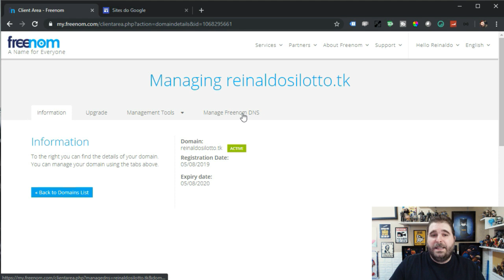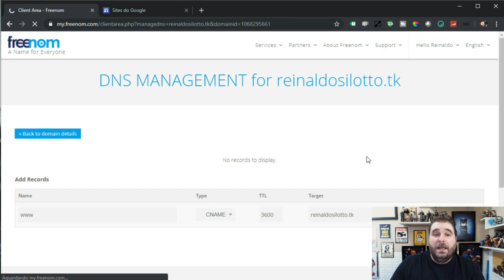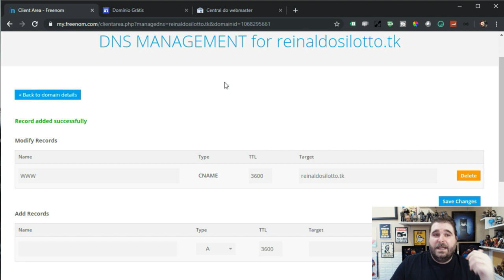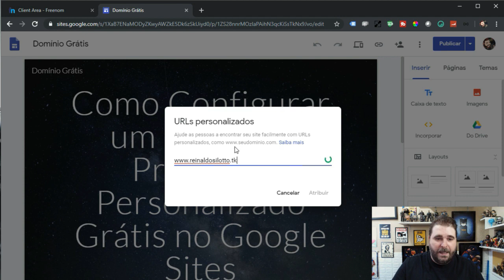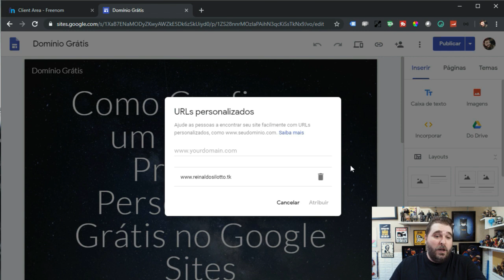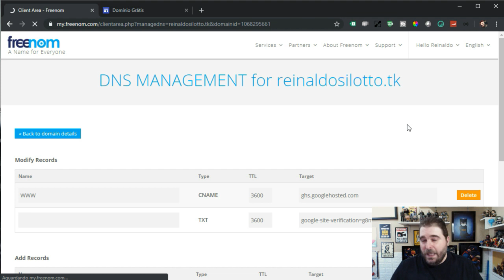Como Configurar um Domínio Próprio Grátis no Google Sites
O que você vai aprender neste vídeo:

Veja Como Configurar um Domínio Personalizado Grátis no Google Sites

No vídeo mostramos de forma simples como realizar todas as configurações no Freenom, no Google Sites e no Google Webmasters.